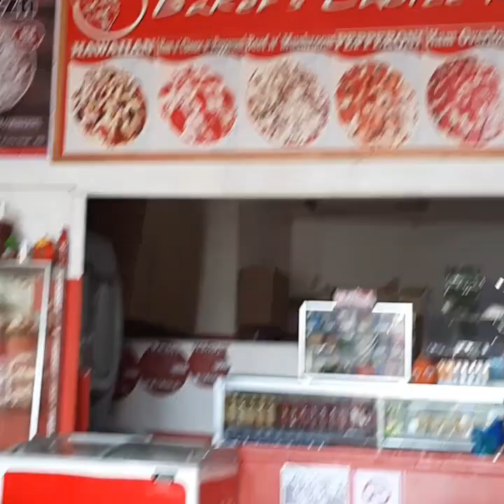Market day with this nephew | Ahyim